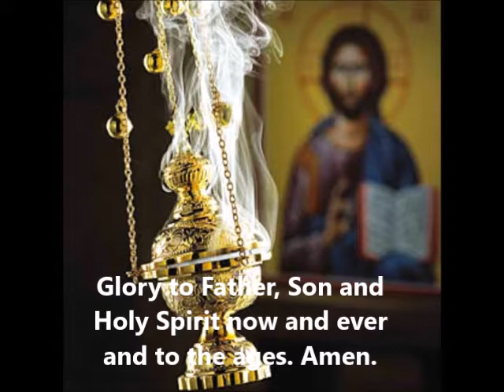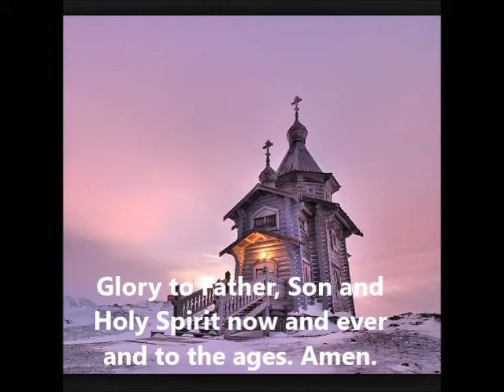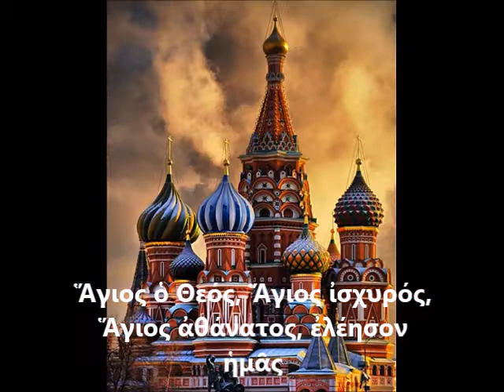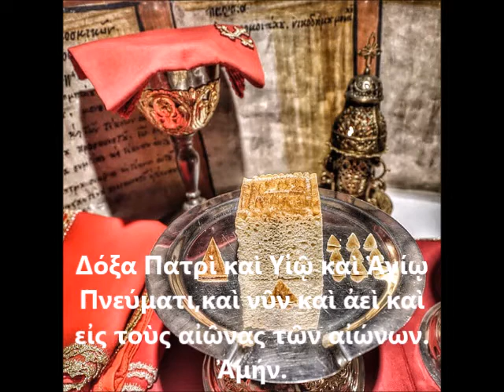Trisagion Hymn in English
Fr. Apostolos Hill